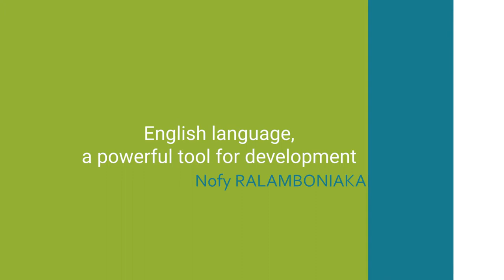Nofy RALAMBONIAKANGA : English language, a powerful tool for development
Nofy reminds us the benefits of learning English and prove that it is a powerful tool to the development of Madagascar. Enjoy and share !

Mampatsiahy antsika ny vokatsoa azo amin’ny fianarana teny anglisy i Nofy entina hampandroso an’i Madagasikara. Araho sy zarao ary !